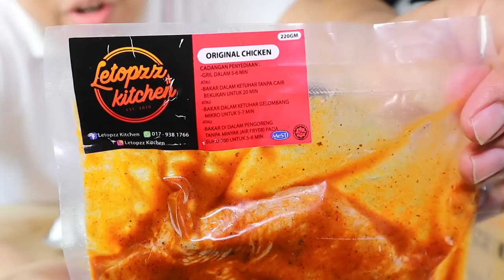KAMI BORONG 8 JENIS CHICKEN CHOP DARI LETOPZZ KITCHEN | MUKBANG MALAYSIA CHICKEN CHOP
Geng Kali ni KAMI BORONG 8 JENIS CHICKEN CHOP DARI LETOPZZ KITCHEN | MUKBANG MALAYSIA CHICKEN CHOP . ini kali pertama kami makan chicken chop dari letopzz kitchen ni nak tahu sedap ker tidak.. jom saksikan video ini..

Dekat mana nak dapat Chicken Chop ni ?
boleh cuba contact dekat instagram
dan Facebook

atau boleh whatapp
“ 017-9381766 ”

WAKTU UPLOAD 11.00 PAGI :
ISNIN , RABU DAN SABTU

Kalo Korang Suka video-video saya jangan lupe untuk sucscribe channel saya jika anda mahu sentiasa mengikuti video dalam channel ini. Tekan butang like jika suka video ni .. tolong comment jika ada sebarang penambah baikkan dan jika ada cadangan sila kemukakan di komen...